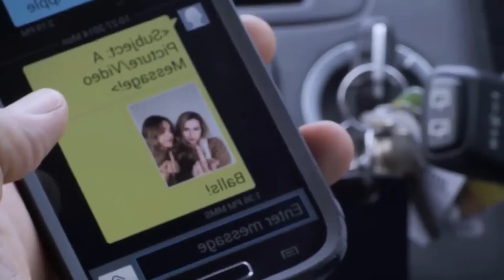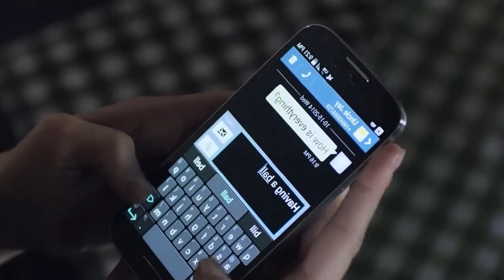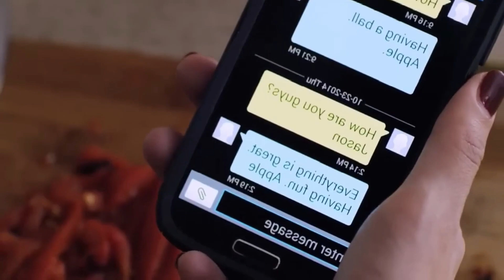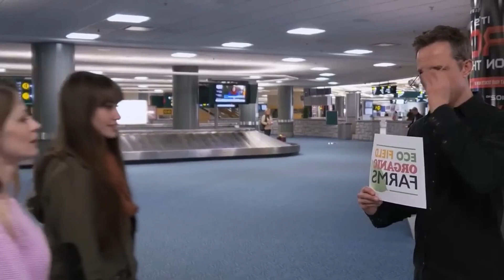Two Girl Revenge 2018 | Full Slasher Hollywood movie Explanation | Movie explained Hindi